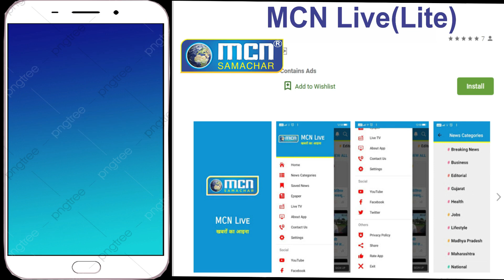पेट्रोल की बढ़ती कीमत सब के लिए चिंता का विषय : अखिल अब्बास अध्यक्ष पेट्रोल पम्प असोसिएशन- MCN Live